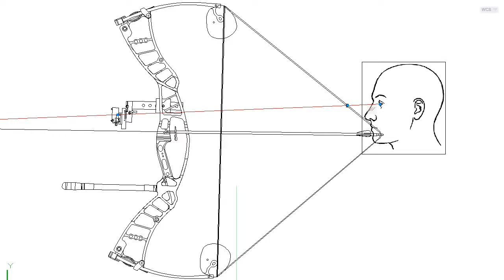Anchor Shift v2